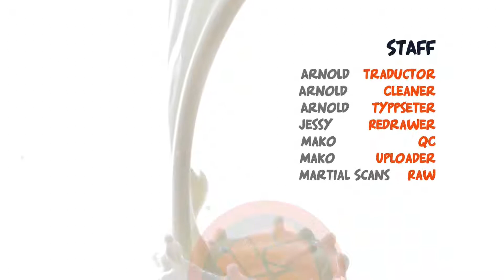Martial Peak 1203: Éxito